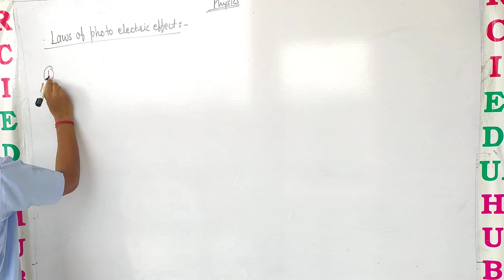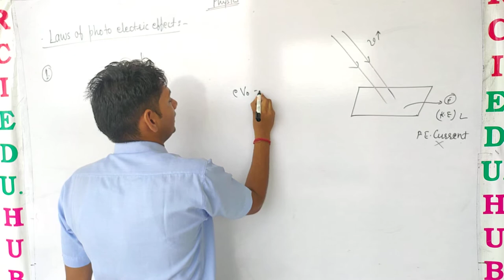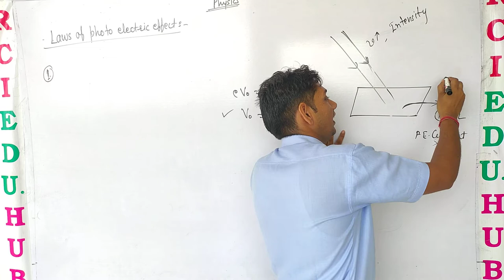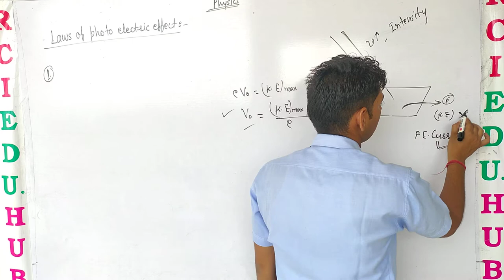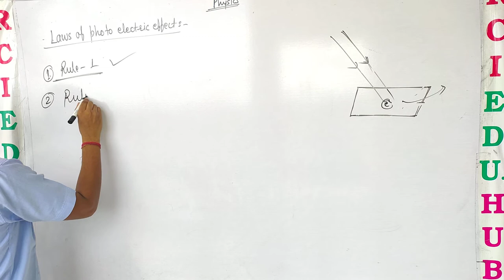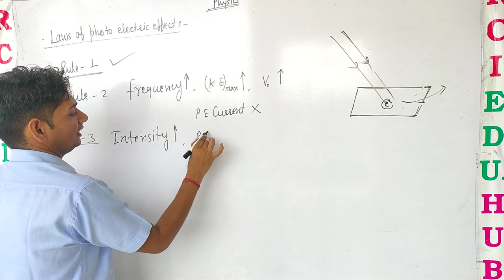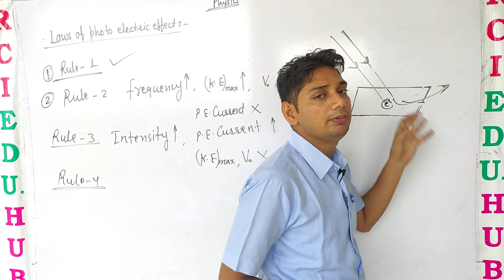Laws of photo electric effect ll Rci Edu. Hub Bansur Alwar Raj. ll BY SUNIL SIR